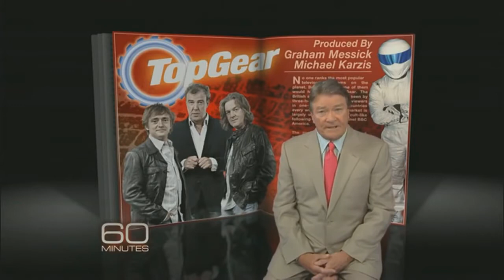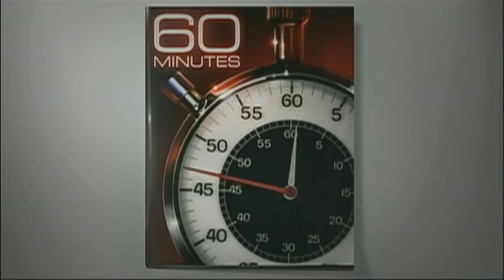💜 Top Gear Documentary - Jeremy Clarkson, Richard Hammond, James May and Andy Wilman